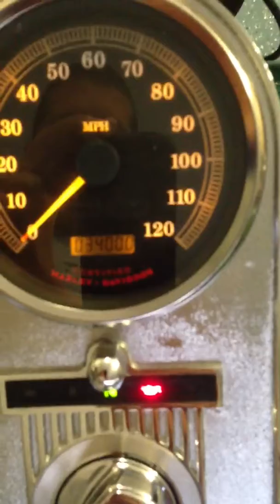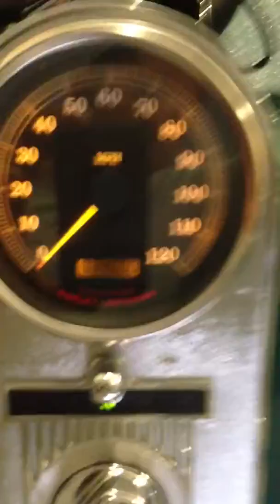2000 HD ROAD KING clean chrome